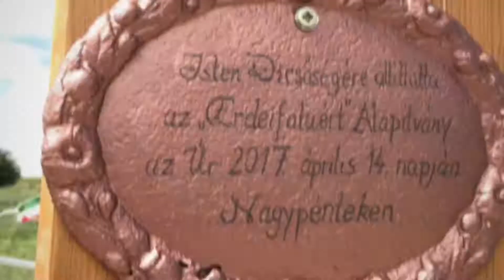XI. CCH Nyári Találkozó - második rész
XI. CCH Nyári Találkozó
Girbe-Gurba Kalandtúra IV. és Rolla Rutin IV.
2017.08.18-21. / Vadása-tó